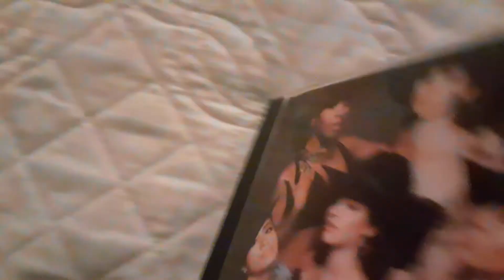Fifth Harmony CD pic